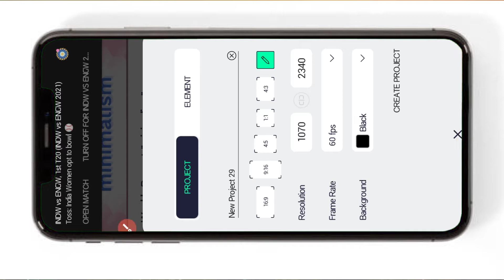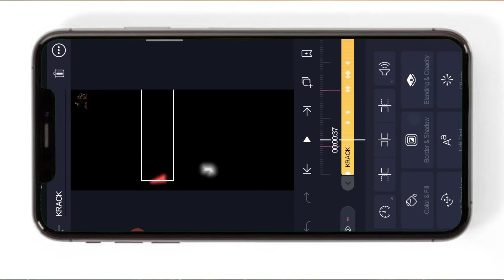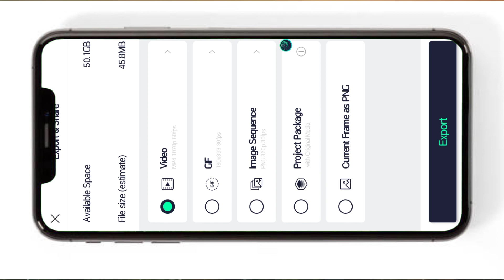Alight Motion app krack status video maruthi Chinna edit telugu